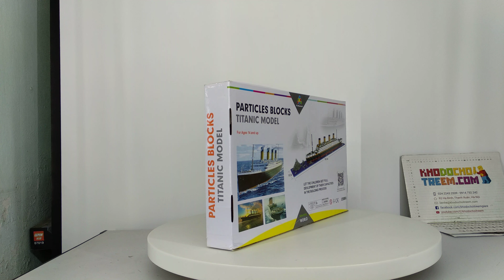Mở hộp YZ Diamond 66503 Lego Creator MOC Titanic giá sốc rẻ nhất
Bán Lego Creator MOC YZ Diamond 66503 Loz 9389 Titanic Xếp hình Tàu Titanic 1860 khối giá sốc rẻ nhất, chất lượng tốt, tương thích hoàn toàn Lego chính hãng xịn

Chúng tôi bán các mẫu xếp hình lắp ráp Lego của Loz mới nhất giá sốc rẻ nhất tại

Chúng tôi bán các mẫu xếp hình lắp ráp Lego Diamond Mini Micro Block mới nhất giá sốc rẻ nhất tại